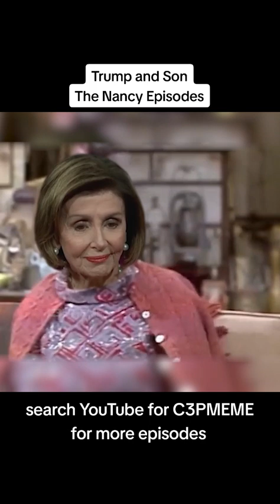TRUMP N SONS...FUNNY AS FK~~~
JUST WATCH. YOU WILL THANK ME LATER